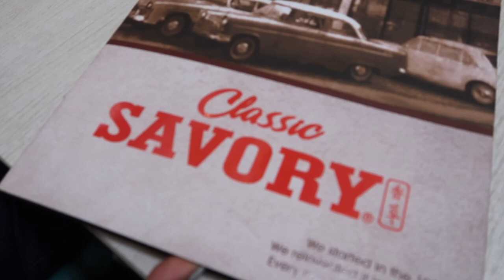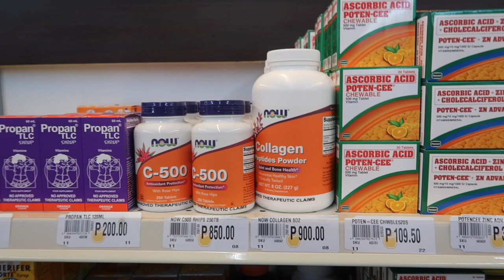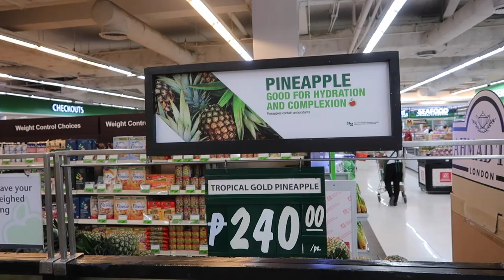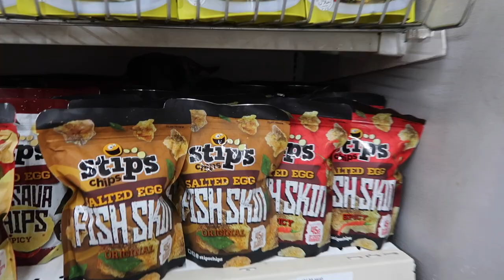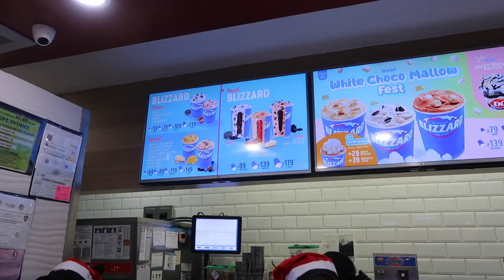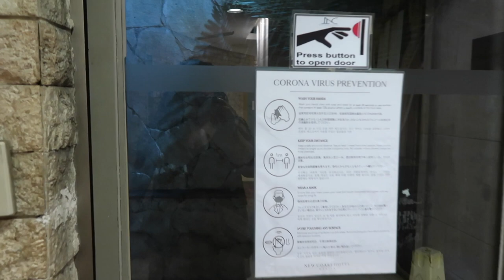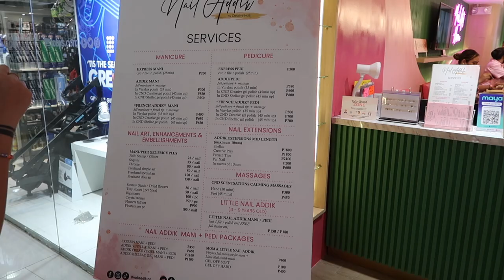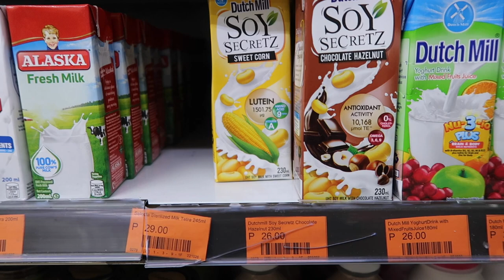24 Hours At New Coast Hotel Manila, Philippines Travel Vlog / Nishi V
We spent one night relaxing at New Coast Hotel Manila before flying home.